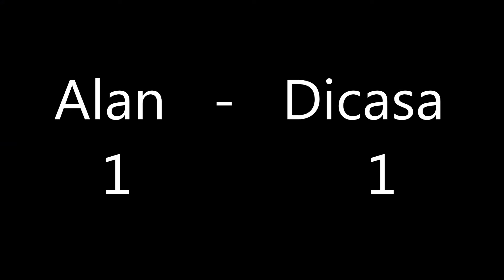Que hay en mi boca ft. Dikasa